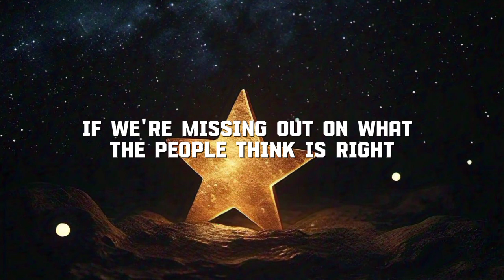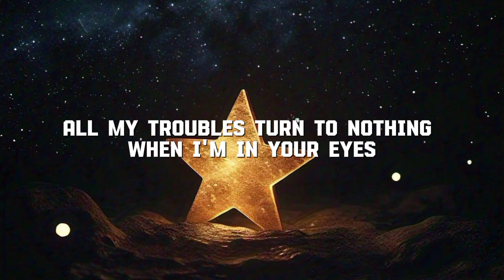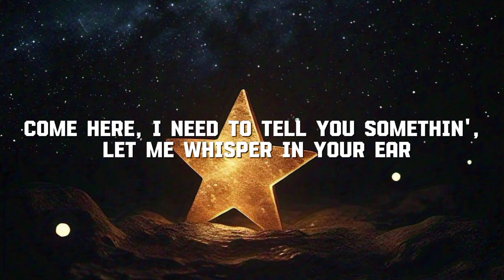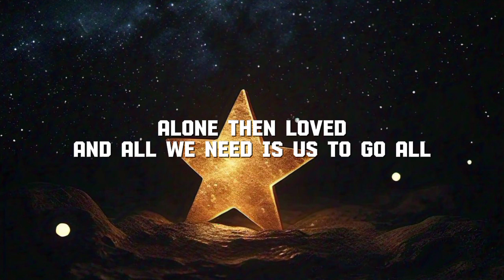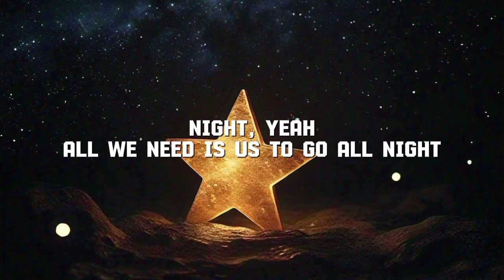Ed Sheeran - 2Step (Remix) Ft. Lil Baby [Lyrics]